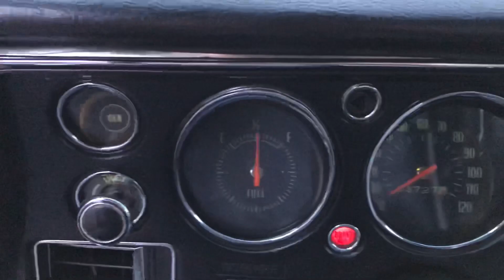1970 Chevrolet Chevelle SS